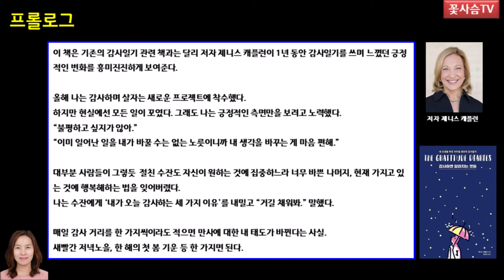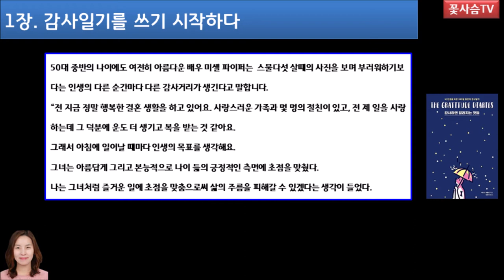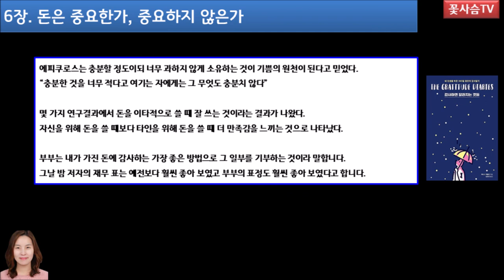감사하면 달라지는것들/제니스 캐플런/책리뷰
* 감사하면 달라지는 결혼, 사랑, 가족
* 감사하면 달라지는 돈, 일, 우리가 소유한 물건